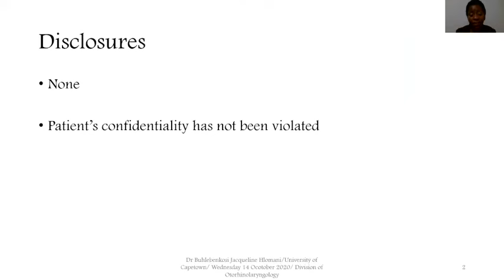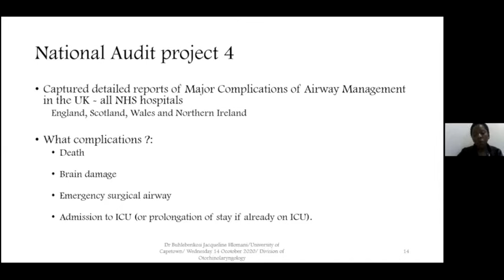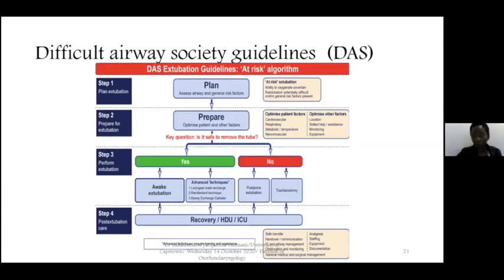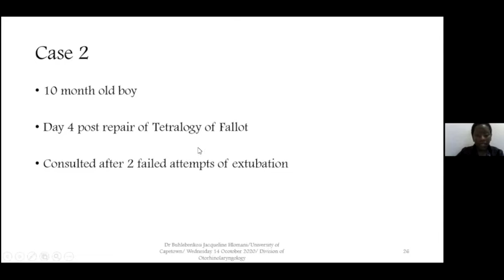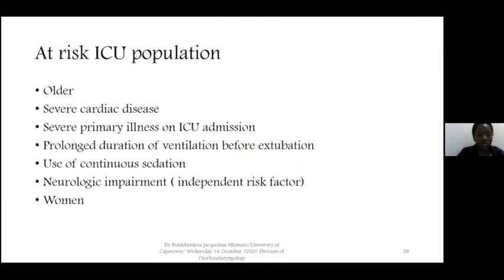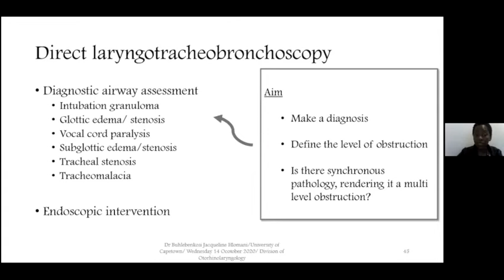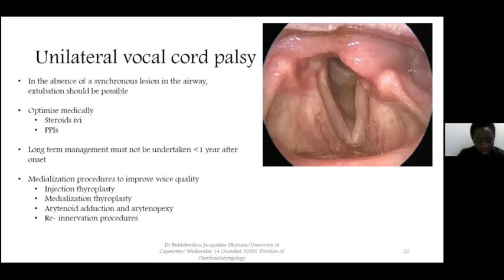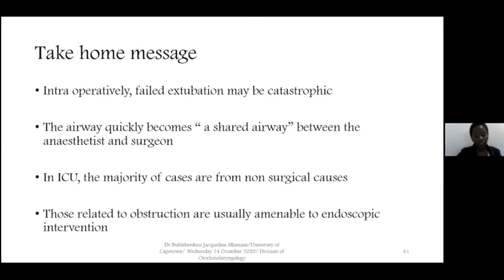Failed extubation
A key multidisciplinary discussion with input from Intensive Care.